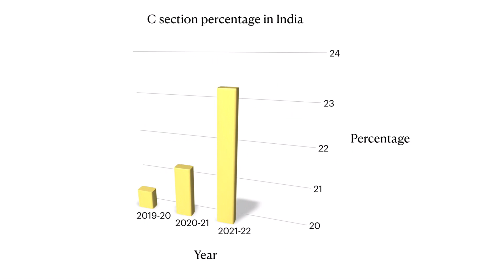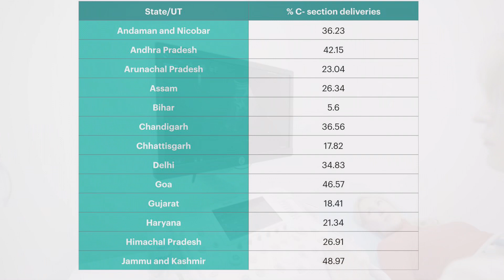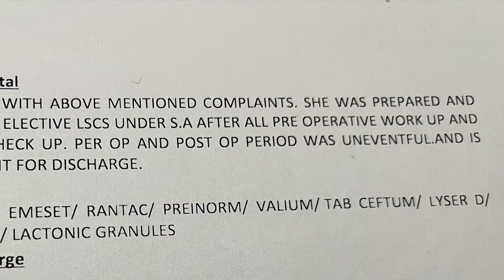Unnecessary C-sections in India : A major health concern | Alarming increase in numbers